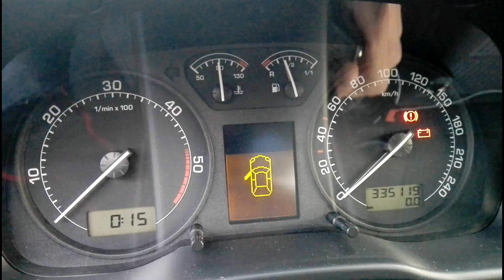Staging Octavia 1